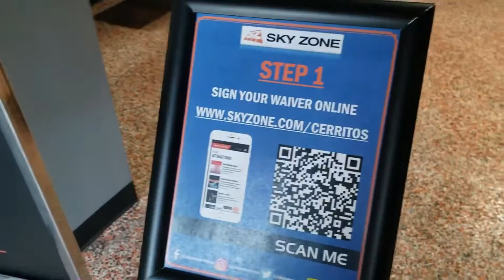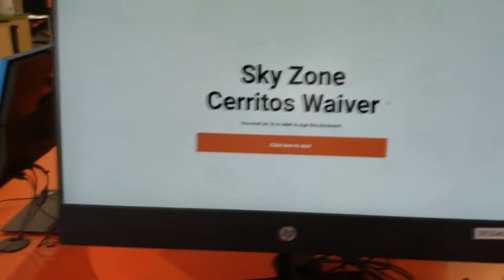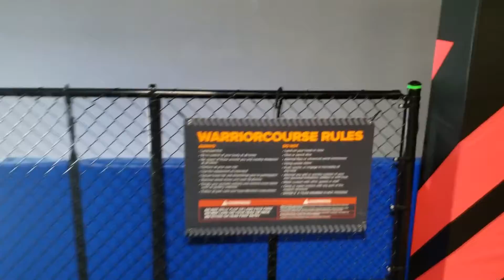Sky Zone Trampoline Park Family Activities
Looking for a fun activity that every member of the family will enjoy at an affordable price where you can literally bounce off the walls? Sky Zone is one of those places that's not only fun but really good for you.
Whether you're a 6-year-old with seemingly endless levels of energy, or you're like me (a parent) and you'd like to enjoy a different kind of workout, Sky Zone is a great option.
Sky Zone features a variety of activities for all family members ranging from bouncing and flipping around in their open jump areas to dunking a basketball on their SkySlam Courts. They also designate one area for Dodge Ball games. Sky Zone provides a low-impact workout, combining calisthenics, core exercises and strength building. It's also a great way to relieve stress.

Full credit to the original music owners.
Thank You for all of your Wonderful work, Much Love and Respect from
The Felix Family

Music Credit Description:

Nuxum Music
[OMFG] Hello (CON COPYRIGHT)
Descargar Hello Sin copyright Archivo Mp3
---[Descarga la cancion mas abajo]

Loudness & Clarity — Joakim Karud
Title: Loudness & Clarity
Artist: Joakim Karud
Genre: Dance & Electronic
Mood: Inspirational